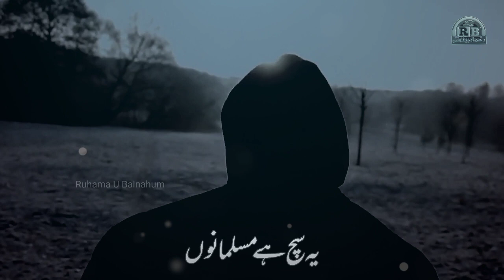Heart Touching islamic status | Ehsaas Ki Daulat | Ruhama U Bainahum | Islamic WhatsApp Status 2022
Title: Heart Touching islamic status | Ehsaas Ki Daulat | Ruhama U Bainahum | Islamic WhatsApp Status 2022

Ehsaas Ki Daulat whatsApp status 2022
Tum Yaad Mujhe Ajate Ho whatsApp status
Naat status 2022 New WhatsApp status 30 second
New Full Screen whatsapp status
New Hamd Status 2022
New Nazam Status 2022
New Islamic status 2022
New Beautiful Islamic status 2022
New Naat WhatsApp status 30 second
New Islamic WhatsApp status 30 Second naat status new,
naat status sad,
naat status new 2022,
new kalam status 2022
naat status
naat status allah hu allah,
naat status allah,
naat status black screen,
naat status best,
naat status black background,
nazam nazam status video download,
dua nazam status,
emotional nazam status,
english nazam status,
nazam status for whatsapp,
islamic nazam status for whatsapp,
nazam nazam female status,
hussain nazam status,
heart touching nazam status,
hazrat usman nazam status,
hazrat hussain nazam status,
jihadi nazam status,
nazam ka status,
 kashmir nazam status,
nazam nazam lyrics status,
nazam nazam sa meri status,
maa nazam status,
muslim nazam status,
mta nazam status,
nazam nazam status,
nazam nazam whatsapp status,